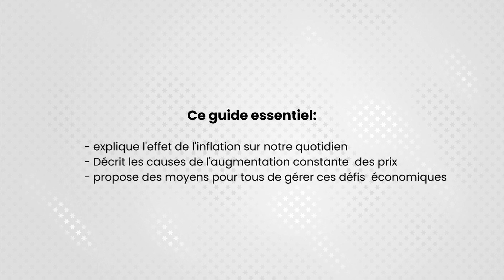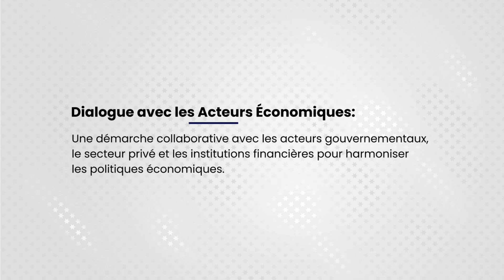Comprendre l'Inflation en Haïti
Découvrez  dans notre guide sur l'inflation : ses impacts, causes, et les stratégies de la BRH pour la stabilité financière.

InflationExpliquée